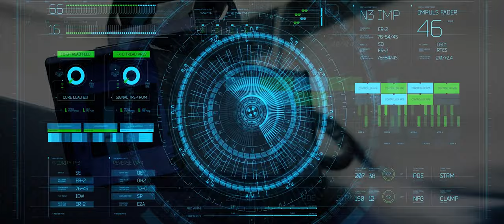How We End - My Fighting Heart (Official video)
How We End - „My Fighting Heart“
(Official video)

A BEASTWOOD FILM Production for PIXELEYE INDUSTRIES
Cinematography by Dirk Behlau
Post Production & FX by Dirk Behlau
mixed and mastered by Mitch Kunz
Thanks to:
NYNE Photgraphy

Marcel @ Sonoplus OHG, Robert, Fabienne & Cora Schiefer, Marcel Brozeit